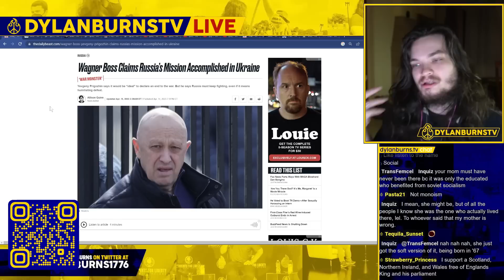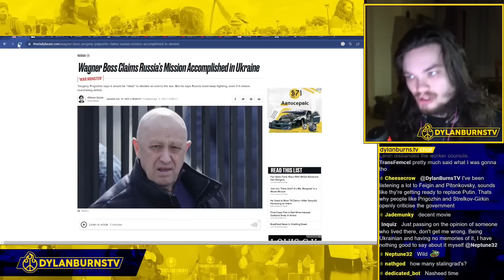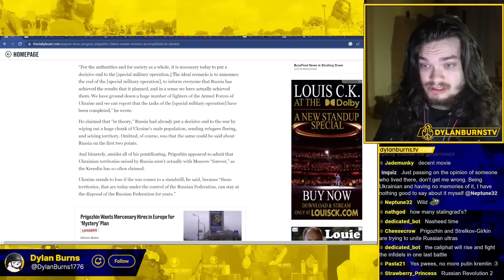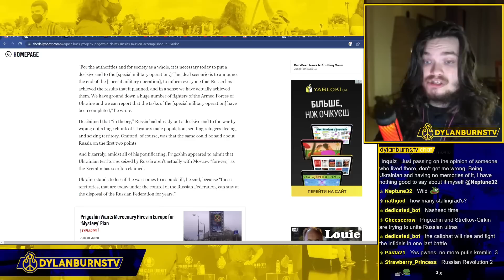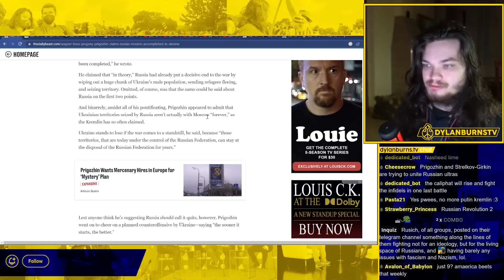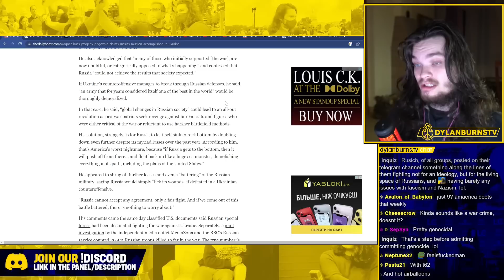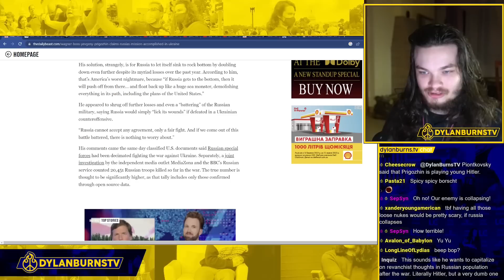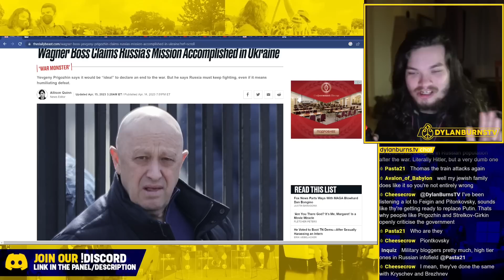Wagner Leader Releases Doomsday Manifesto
Dylan Burns reports on the Wagner Leader's Manifesto